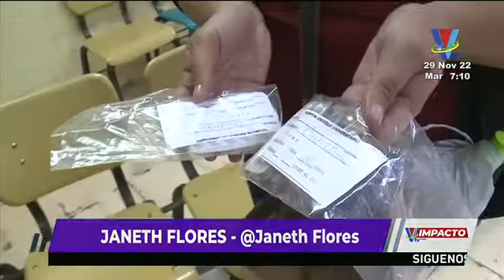Hospital Escuela abastecido en un 90%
Autoridades del HE, informan que, pese a la crisis en el sistema sanitario por la carencia de medicamentos, este centro asistencial ya comenzó a ser abastecido y actualmente cuentan con un 90% fármacos vitales y básicos.